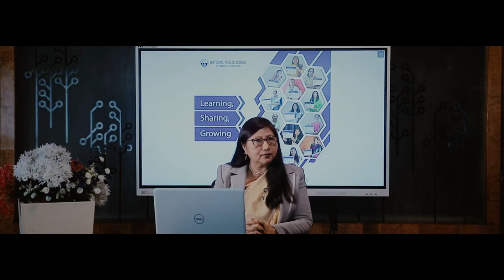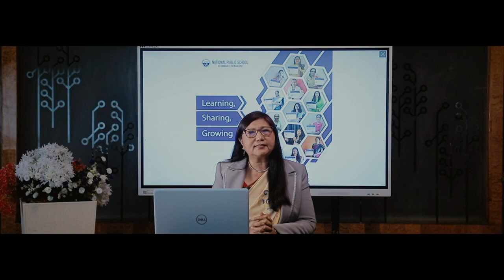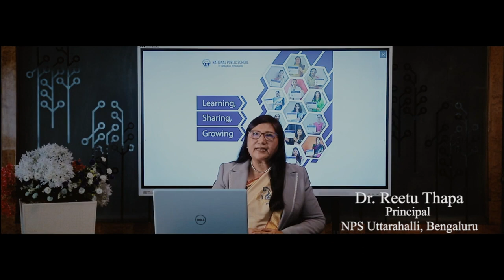Hybrid Learning - Dr Reetu Thapa - Principal of National Public School Uttarahalli, Bangalore...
The Hybrid Learning platform exposes Educators and Facilitators to a global network of advanced trends. It amalgamates experiential learning and effective delivery systems with a wide array of innovative tools and exceptional degree of flexibility...